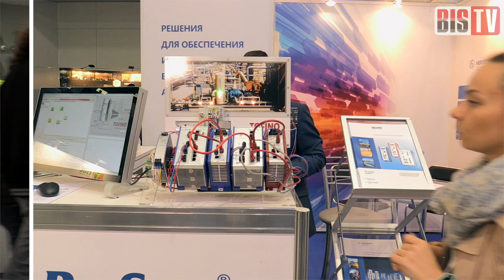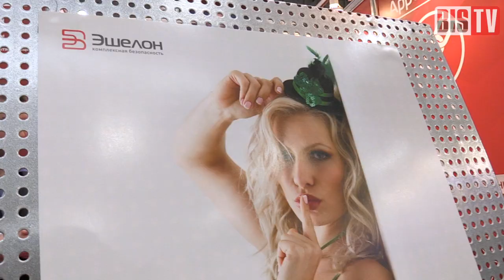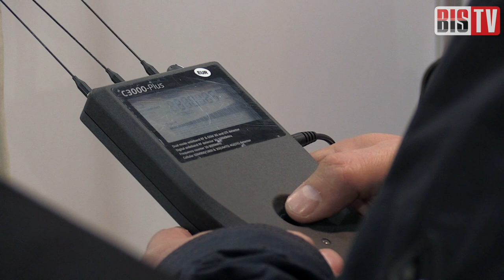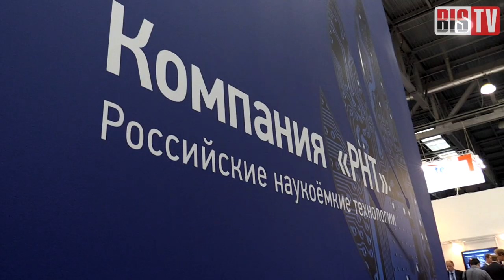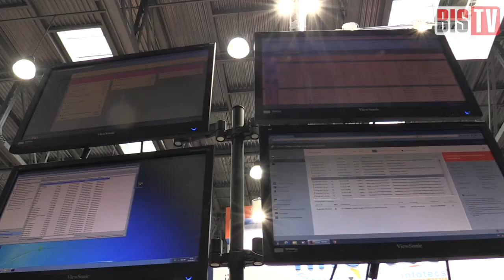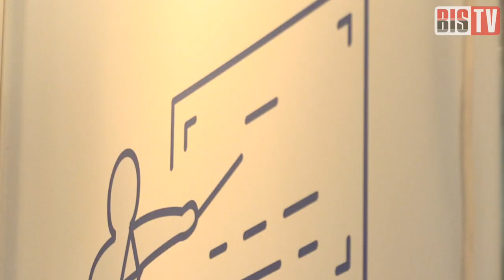BIS TV — InfoSecurity Russia 2017 — На дне первом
Репортаж на BIS TV о состоянии единственной специализированной выставки отрасли ИБ: как так вышло и чего участники ждут в будущем.
Пишите в комментариях свои впечатления от выставки этого года.

Деловой год в отрасли информационной безопасности для многих начинается именно в сентябре и именно здесь — на задворках Москвы, в «Крокусе». На InfoSecurity Russia — крупнейшую и единственную в России специализированную выставку отрасли ИБ — со всей страны стягиваются эксперты ИБ, представители крупных отечественных ИТ-компаний, вендоров и интеграторов, высокопоставленные чиновники и сотрудники госорганов. Специально для вас BIS TV подготовило на InfoSecurity Russia 2017 репортаж о первом, самом торжественном дне выставки.

Цели тех 4-5 тысяч посетителей и участников, о которых ежегодно рапортуют организаторы, неодинаковы. Для кого-то это возможность увидеться с коллегами и старыми друзьями, для других — присмотреться к потенциальным работодателям, а кому-то хочется узнать о новых продуктах на рынке ИБ.

И всё же год за годом все без исключения задают себе непростой вопрос — стоит ли участвовать в выставке, и если да, то зачем? Ведь, несмотря на буйный рост мирового рынка ИБ за последние годы, выставка InfoSecurity Russia 2017 выглядела во многом заметно скромнее, чем прошлые. Поэтому о дальнейшей судьбе проекта, о причинах упадка и о «светлом прошлом» не говорил только ленивый.

Обзор выставки, а также интервью с её основными участниками — в репортаже на BIS TV. Узнайте, кто и для чего продолжает участвовать в последней специализированной выставке отрасли, в чём InfoSecurity Russia принципиально проигрывает зарубежным InfoSecurity, и как долго это ещё будет продолжаться. В следующем репортаже — о контенте и основных темах «финансового дня» на InfoSecurity Russia 2017.

В сюжете звучит запись исполнения пользователем paul_sutyrin мелодии русской народной песни «Барыня».